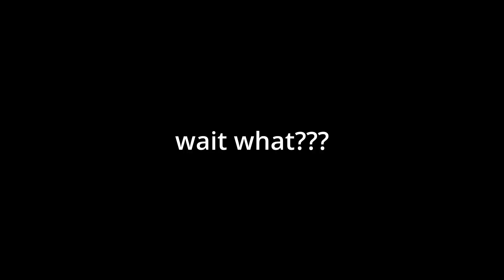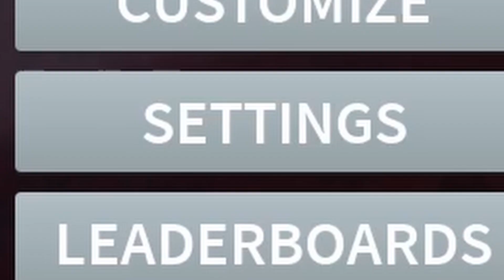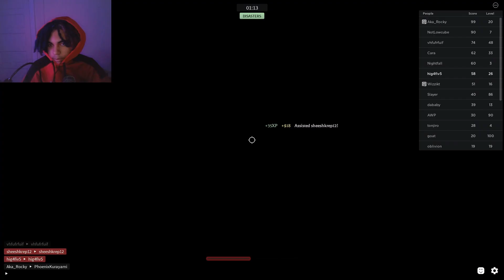Roblox Combat Warriors | Prank Em John